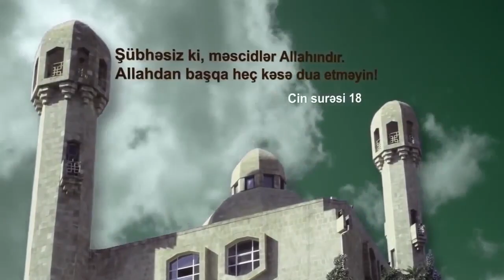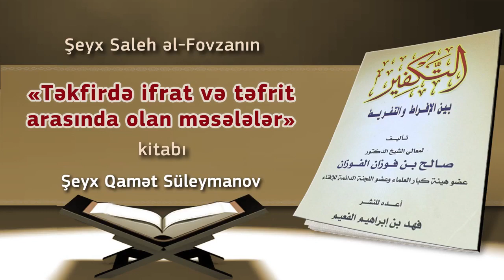4. Kafir hökmü - 1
📚 Şeyx Saleh əl-Fovzanın «Təkfirdə ifrat və təfrit arasında olan məsələlər» kitabı

📌 Qamət Süleymanova sual vermək üçün aşağıdakı linkdən istifadə edib saytın forumunda verə bilərsiniz: